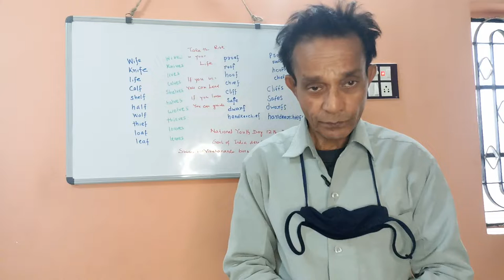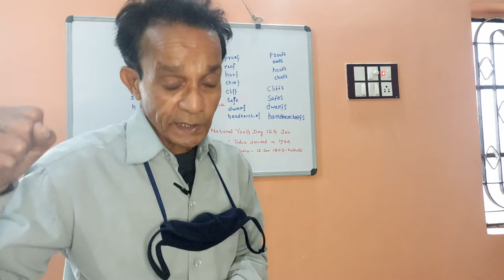Birthday of Swami Vivekananda (12 January) is followed in India as , " National Youth Day".